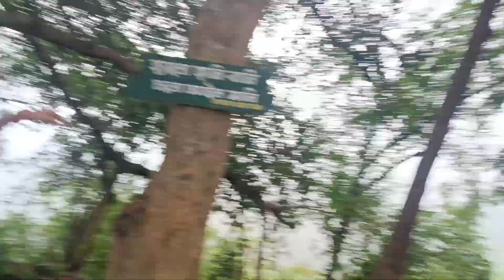very beautiful ❤️ Montang valley trip with family and cousins 🤩✨|we enjoyed alot